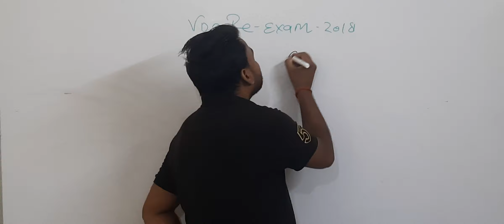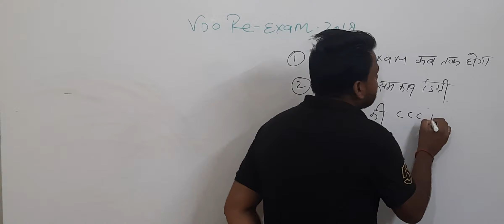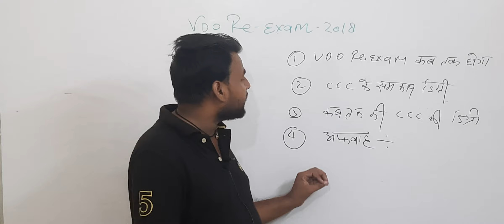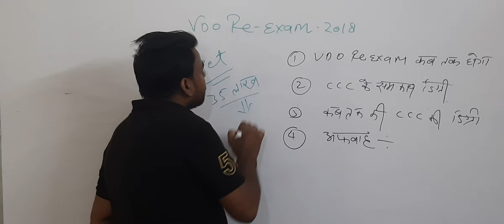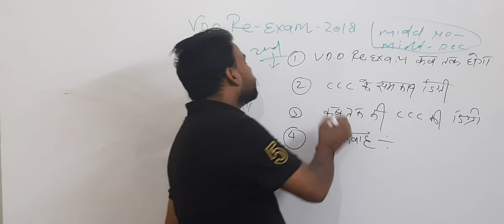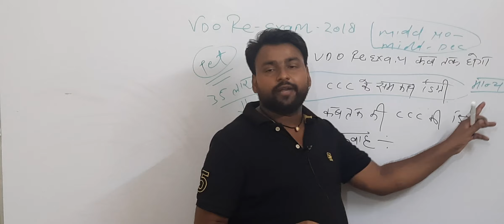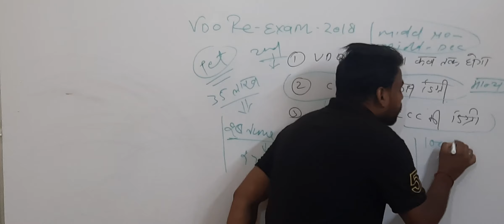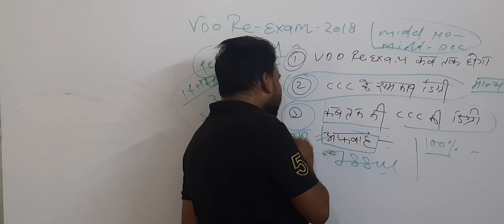VDO RE-EXAM 2018 !! सिर्फ 4 QUESTIONS!! आयोग कर रहा देरी!कब होगा EXAM